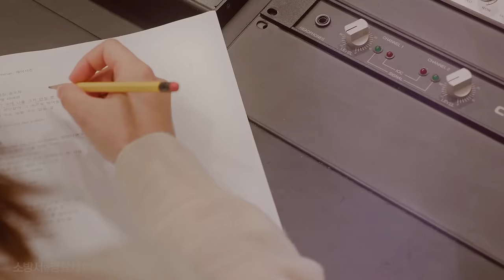메이킹 MV I 기현 (몬스타엑스 KIHYUN) - Fire | 소방서 옆 경찰서 OST Part.1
🎤 Artist : 기현 (몬스타엑스 KIHYUN)
🎵 Song : Fire
👉 Album : 소방서 옆 경찰서 OST Part.1

SBS 금,토 드라마 '소방서 옆 경찰서' OST PART.1 '기현 (몬스타엑스)-Fire' 발매.

배우 김래원, 손호준, 공승연 주연의 SBS 새 금,토 드라마 '소방서 옆 경찰서'의 첫 번째 OST 음원이 발매되었다.
그 첫 번째 주자로 꾸준한 음반 활동과 무수히 많은 팬덤을 형성하며 종횡무진 활약 중인 '기현 (몬스타엑스)'이 그 첫 포문을 연다.

사고 현장 최전방에서 가장 먼저 대응하는 First reponder (최초 대응자)인 범인 잡는 경찰과 화재 잡는 소방의 공동 대응을 그린 드라마 '소방서 옆 경찰서'.

이번 곡 OST Part.1 'Fire'의 가창으로는 전 세계적으로 수많은 팬들의 사랑을 받고 있는 몬스타엑스의 '기현'이 노래 하였다.
가수 제시,예성(슈퍼주니어),윤지성(워너원) 등 수많은 가수들과 작업해온 작곡가 'CUZD' 와 '도나(DONNA)'의 합작품으로 만들어진 이번 곡 'Fire'는
강렬하고 거친 베이스톤과 박진감 넘치는 비트의 얼터너티브 락을 기반으로 한 EDM 사운드 장르를 선보였다.
거기에 시원하게 뻗어나가는 몬스타엑스 기현의 유니크한 보컬은 노래의 완성도를 한층 더 높여 놓았다.
소방관과 경찰관이 활약하는 멋진 장면들 속에서의 전율을 노래와 함께 느껴보길 바란다.

[Credit]
Executive Produced by 뮤직레시피, 디스튜디오
Music Producer 전창엽
CO-Music Producer 최병창
Music Director 이광희

Lyrics by Zeenan, 제이시즌(J.SEASON)
Composed by CUZD, 도나(DONNA)
Arranged by CUZD

Guitar 한덕용
Keyboard CUZD
Chorus Zeenan
Recorded by 조병현 @ Music Recipe Studio
Mixed by 양광호 @ Music Recipe Studio

Album Design by 오정윤, 유보란